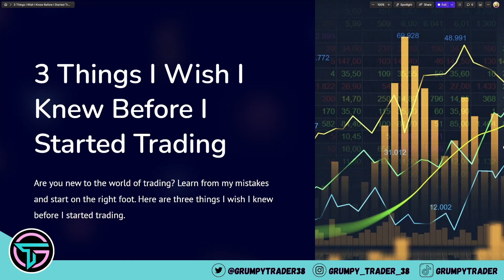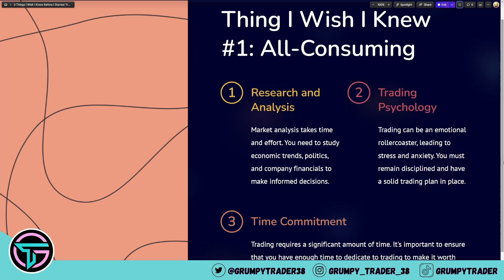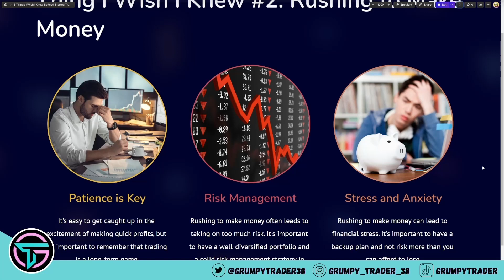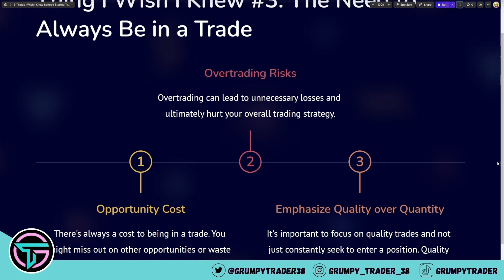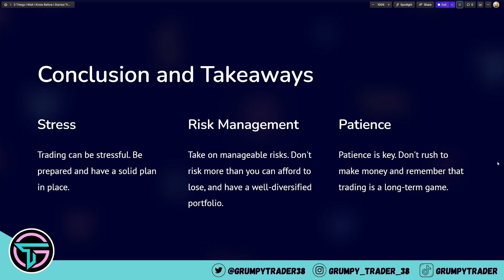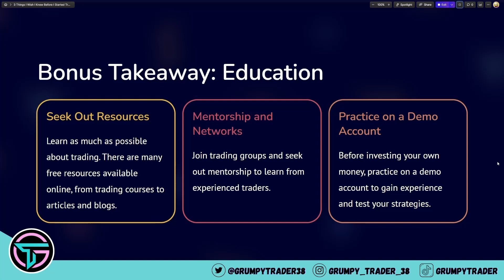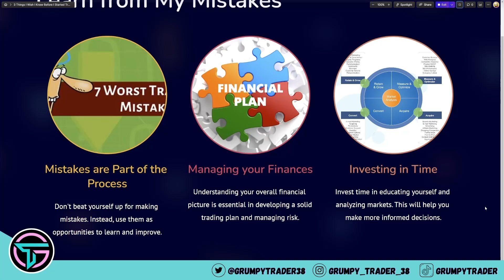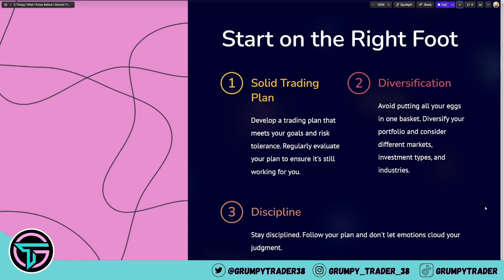3 Things I Wish I Knew Before I Started Trading | Trading Lessons Series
Hello mga Alamat! In this episode sa ating Trading Lessons Series, pagusapan natin ang mga bagay na I wish I knew before I started trading!

Bago or newbie trader ka ba (or perhaps 'relatively' new) sa PSE? Here are some great beginner tips! Or maybe veteran ka na pero gusto mo pang madagdagan ang arsenal mo. Then this video is for you! I hope that this helps you and strengthens you at the start of your trading journey so you can avoid the pitfalls I had to go through at the start of my trading journey.

Trading carries a level of risk and may not be suitable for all individuals. Before deciding to invest in any market, you should carefully consider your investment objectives, level of experience and risk appetite. The possibility exists that you could sustain a loss of some, or all, of your initial investment. Therefore, you shouldn't invest money that you can't afford to lose. You should be aware of all the risk associated with investing in any market, and seek advice from an independent financial advisor if you have any doubts. The information provided in this recording is for your general information and use, and isn't intended to address your particular requirement. In particular, the information doesn't constitute any form of advice or recommendation and isn't intended to be relied upon by users in making, or refraining from making, any investment decisions. Past performance isn't necessarily a guide to future performance.

No warranties or guarantees are made in respect of the content of this recording. By watching the recording, you confirm that you hold all relevant powers and licenses under the rules and regulation applicable at the place of your operations and/or domicile to obtain and use the information conveyed in this recording. None of the information shown in this recording is meant to be taken as investment, financial, legal, tax or any other type of advice. You are advised to conduct your own independent research before making a decision.

The content of this recording are owned, except as otherwise expressly stated, by Grumpy Trader and may not be copied, reproduced, displayed, distributed, altered or otherwise used in whole or in part, in any manner without the prior written consent of him.